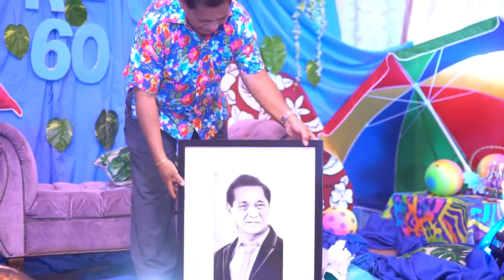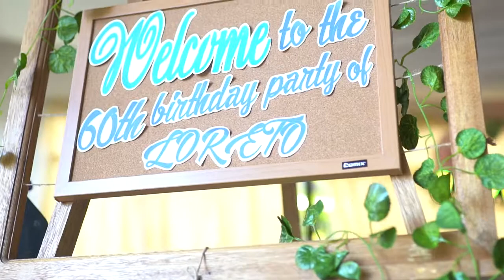LORETO BARRIOS 60th Birthday